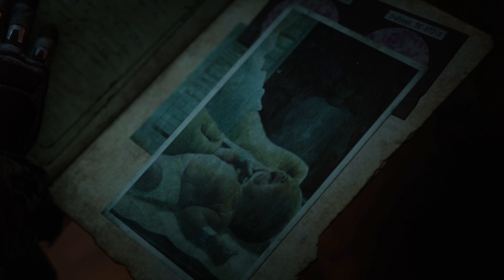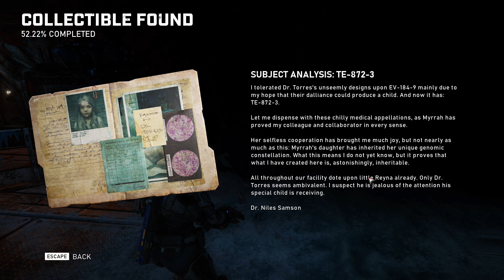[13] Gears 5 w/ GaLm and Goon